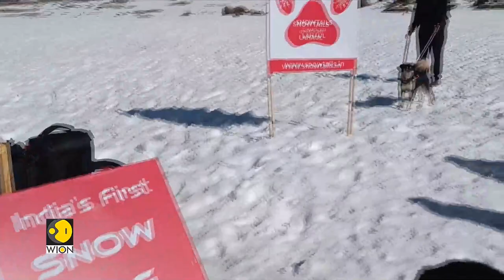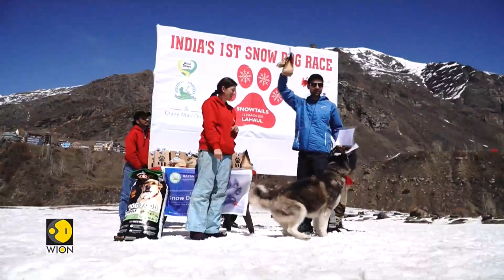India's first snow dog race | A marathon at 11,000 ft in the Himalayas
In a bid to create awareness and reduce human-animal conflict, Snow Tails and Manali Strays organised India's first-ever Snow dog race.